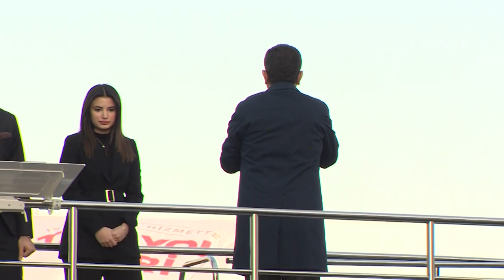İmamoğlu'na açılan pankart: “Ekrem Amca, 8 yaşındayım, 8 kilometrenin 8 adım olmadığını biliyorum”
İBB Başkanı Ekrem İmamoğlu, CHP Başakşehir Belediye Başkan adayı Mesut Öksüz ile birlikte Güvercintepe Meydanı’nda halkla buluştu. Halk buluşmasını, küçük bir kız çocuğunun tuttuğu, “Ekrem Amca, 8 yaşındayım, 8 kilometrenin 8 adım olmadığını biliyorum” pankartı damga vurdu. İmamoğlu, “Bu ülkenin ekonomisi, bu ülkenin sorunları bu kadar ağır olur muydu? Bakın olmazdı. Ama bir kişi çıktı ne dedi? ‘Ben ekonomistim’ dedi. Ekonominin kurallarını altüst etti. Hatırlayın; suçu faize, sonucu enflasyona bağladı. Ve yeni bir kural yazmaya kalktı. Bu yazmaya çalıştığı kural, hepimizin başına dert oldu. İşi bilmez ekonomi bakanlarını göreve getirdi. Liyakat aramadı. Aradığı şey şuydu: ‘Ben ne dersem onu yapsın.’ Oraya işi bilen biri gelse, onun dediğini yapmayacaktı” dedi.